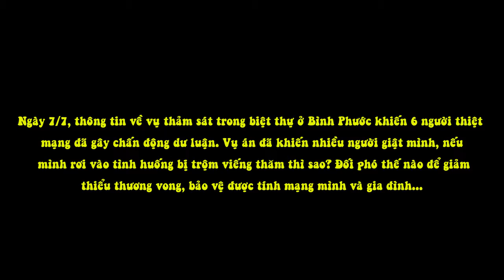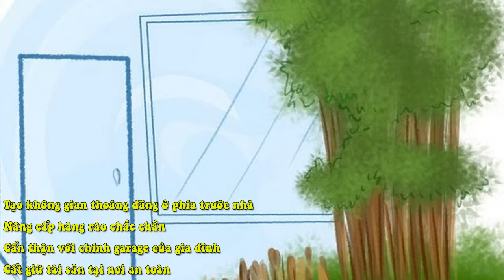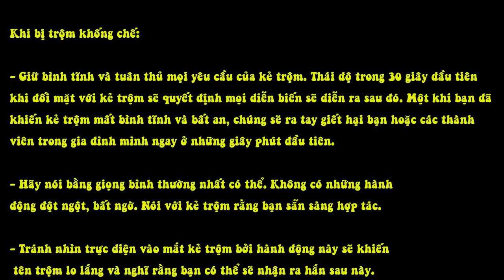Đối Phó Thế Nào Để Giảm Thiểu Thương Vong Khi Trộm Tấn Công Nhà Bạn?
Ngày 7/7, thông tin về vụ thảm sát trong biệt thự ở Bình Phước khiến 6 người thiệt mạng đã gây chấn động dư luận. Vụ án đã khiến nhiều người giật mình, nếu mình rơi vào tình huống bị trộm viếng thăm thì sao? Đối phó thế nào để giảm thiểu thương vong, bảo vệ được tính mạng mình và gia đình...
Ngày 7/7, thông tin về vụ thảm sát trong biệt thự ở Bình Phước khiến 6 người thiệt mạng đã gây chấn động dư luận. Vụ án với những tình tiết vô cùng man rợ khiến nhiều người liên tưởng tới thảm án Lê Văn Luyện hay rất nhiều những vụ trộm cắp, giết người không run tay từng diễn ra trước đây.

Để đề phòng và đối phó với những vụ trộm cắp có thể xảy ra, bản thân mỗi người trong chúng ta hãy tự trang bị cho mình những kỹ năng cơ bản nhằm hạn chế tối đa thiệt hại về người và của.

I. PHÒNG TRỘM

Khóa cửa cẩn thận

Mặc dù ai cũng biết cách phòng trộm đầu tiên và dễ dàng nhất là phải khóa cửa thật chắc chắn, cẩn thận. Tuy nhiên trên thực tế, nhiều người vẫn hay quên khóa cửa sổ mà không hề biết rằng đây cũng là 1 trong những con đường giúp kẻ gian đột nhập vào nhà một cách dễ dàng.

Ngoài ra, để phòng trường hợp khẩn cấp phải tháo chạy ra ngoài khi trộm đột nhập hoặc xảy ra sự cố cháy nổ, mọi người cũng nên đánh dấu những chiếc chìa khóa cửa và cổng bằng màu sắc khác biệt để có thể dễ dàng nhận ra và sử dụng một cách nhanh nhất

Tạo không gian thoáng đãng ở phía trước nhà

Hãy chắc chắn rằng ngôi nhà của bạn không bị lấp và ẩn khuất sau những hàng rào chằng chịt cây xanh. Hãy cắt bớt hàng cây hay những bụi cây rậm rạp trước cửa nhà bởi những bụi cây này có thể sẽ trở thành địa điểm ẩn náu lý tưởng của những tên trộm. Ngoài ra, số nhà không bị che khuất cũng là 1 trong những yếu tố quan trọng giúp những người đi đường có thể gọi điện báo cảnh sát một cách nhanh nhất khi bạn cần giúp đỡ.